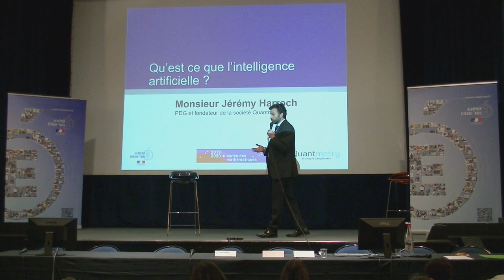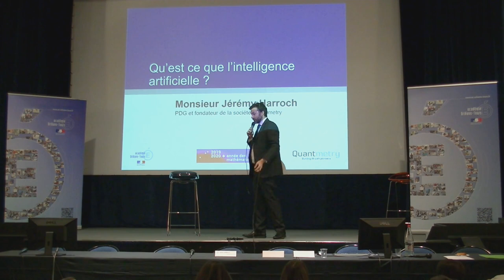Jérémy Harroch - Présentation, parcours et enjeux